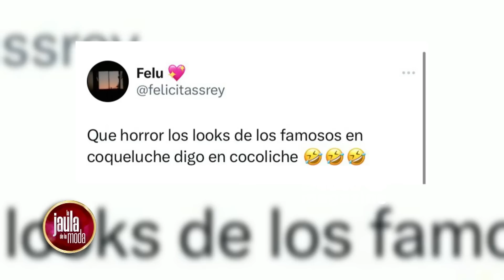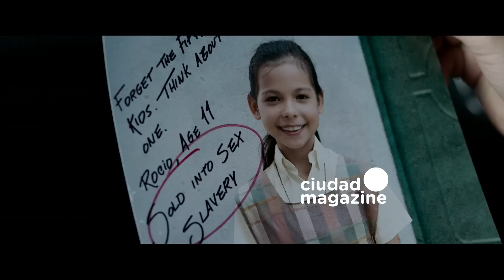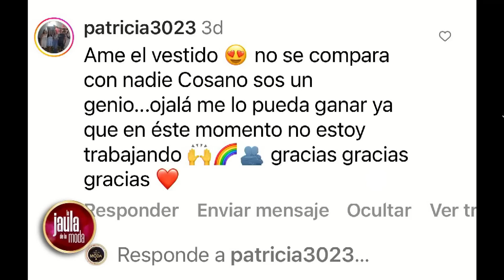LA JAULA DE LA MODA - Programa 01/09/23 - INVITADAS: AILÉN BECHARA y ANAMÁ FERREIRA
Programa emitido el viernes 01 de septiembre de 2023 en CiudadMagazine.
INVITADAS: AILÉN BECHARA y ANAMÁ FERREIRA.
TEMAS:
- Lo destacado de la semana para bien o para mal.
- Los looks de Antonela Roccuzzo para ir a ver a Messi en Miami.
- Desfile Quinceañeras by Cosano.
- Reel de make up de Ailén Bechara.
- Inauguración del bar "La viuda negra".